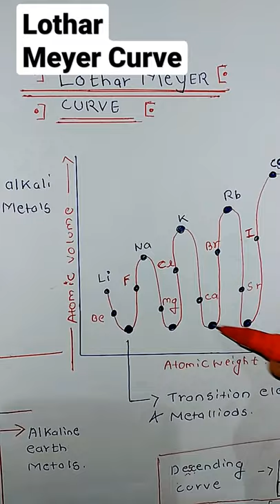Lothar Meyer Curve | Periodic Table | Inorganic Chemistry | CLASS 12th CBSE JEE MAINS NEET